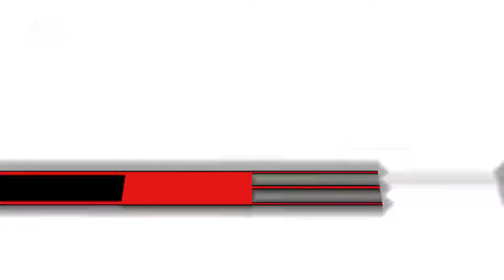TĂNG CƯỜNG SỨC ĐỀ KHÁNG - ĐỀ KHÁNG TASHI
Đề kháng Tashi hỗ trợ các biểu hiện của cảm, cảm lạnh. Hỗ trợ tăng cường sức đề kháng và nâng cao sức khỏe cho cơ thể.

Đông trùng hạ thảo Tashi đảm bảo chất lượng, mang lại sức khỏe cho người tiêu dùng. Chi tiết tại

📌 Địa chỉ: 26 Ngõ 134 đường Hòa Bình, Yên Nghĩa, Hà Đông, Hà Nội
🏢 VIỆN NGHIÊN CỨU VÀ ỨNG DỤNG NÔNG NGHIỆP HỮU CƠ (Đơn vị thuộc VUSTA)